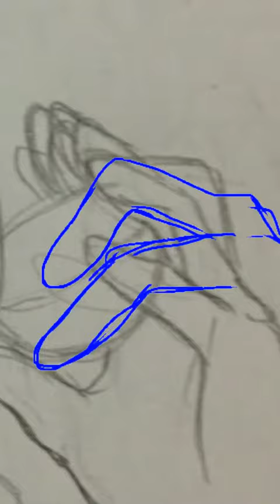エレンとキウイ